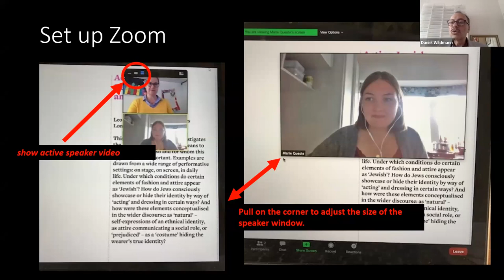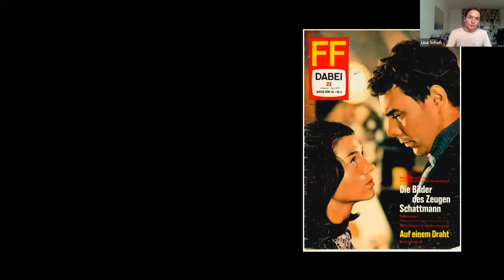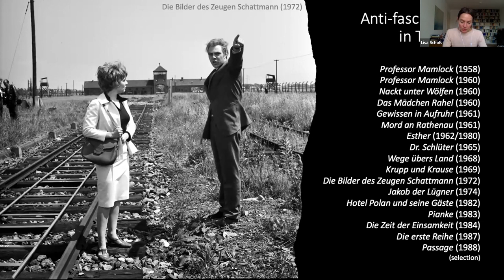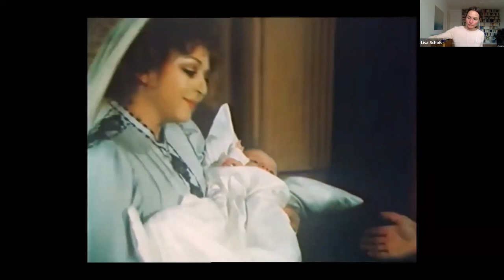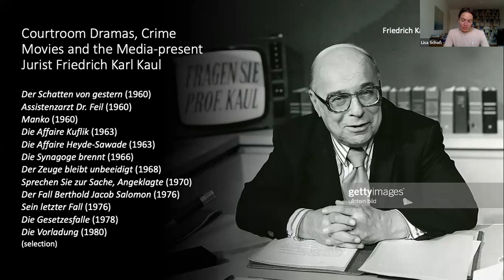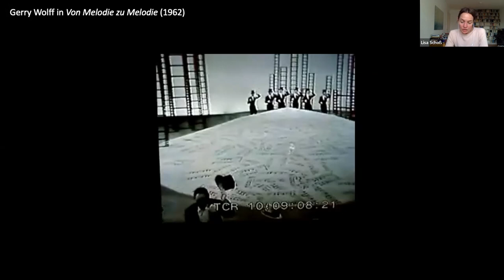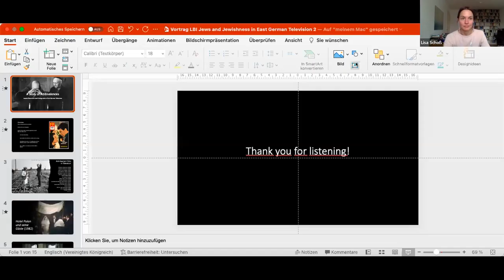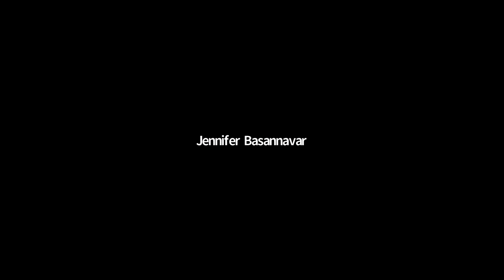Lisa Schoß: A Story of Ambivalences. Jewish Topics and Characters in East German Television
Dr Lisa Schoß (Selma Stern Centre for Jewish Studies, Berlin, Germany)

6.30pm, May 5th 2022

In general, East German television attempted to combine so-called ‘political-operational cultural work’ with attractive programming. The same balancing act can also be observed in the presentation of Jewish topics and characters on TV. This talk covers so-called anti-fascist films about the Nazi era; campaign films against the West, e.g. courtroom dramas and crime movies; the aspect of ‘Jewish heritage’; Yiddish music; and Jewish contributions to entertainment shows.

Dr des Lisa Schoß is a scholar of film and literature. Her monograph Von verschiedenen Standpunkten. Die Darstellung jüdischer Erfahrungen im Film der DDR (From Differing Perspectives. The Representation of the Jewish Experience in GDR Film) is forthcoming. She is associated with the Selma Stern Centre for Jewish Studies Berlin-Brandenburg and a member of the DFG network ‘German-Jewish Film History of the FRG’.